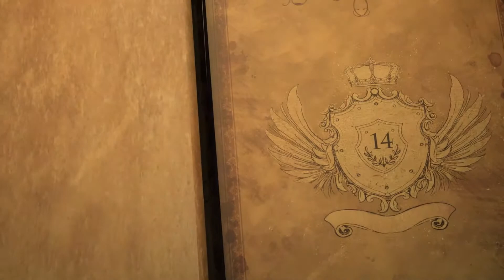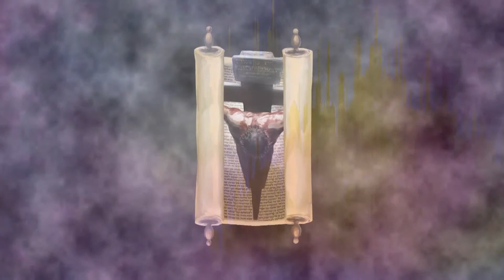REY de GLORIA | Episodio 14/15 | KING of GLORY | Spanish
El sacrificio y triunfo del Rey (Escenas 62-65)

Este viaje en las Escrituras de los Profetas te invita a conocer al único y verdadero Dios y entender Su plan para rescatar a sus rebeldes súbditos del Reino de las tinieblas y tener derecho a vivir con Él para siempre en Su reino de luz. Con su reflexión narrativa e inspirada mezcla de animación y video en vivo, esta película es para una audiencia mundial. Es para ti.

La película es de 222 minutos, agrupada en 15 Episodios y dividida en dos partes:
1. Antiguo Testamento: El Rey Predice Su Plan (Episodios 1-8)
2. Nuevo Testamento: El Rey Cumple Su Plan (Episodios 9-15)

Parte 1: Antiguo Testamento: El Rey predice su Plan (DISCO 1 = 1 hora y 47 minutos)
Episodios:

Parte 2: Nuevo Testamento: El Rey cumple su Plan (DISCO 2 = 1 hora y 55 minutos)
Episodios:
Cuán grande es nuestro Dios (cantado en árabe) Créditos

Part 2. New Testament: The King Fulfills His Plan {Episodes 9-15}

1.   Prologue (Scenes 1-3)
2.   The Creator & His Creation (Scenes 4-9)
3.   Evil’s Entrance (Scenes 10-15)
4.   Sin’s Curse & God’s Promise (Scenes 16-19)
5.   The Way of the Sacrifice (Scenes 20-24)
6.   Man’s Rebellion & God’s Faithfulness (Scenes 25-27)
7.   God’s Plan Advances (Scenes 28-32)
8.   The Law & the Prophets (Scenes 33-36)

9.   The King’s Entrance (Scenes 37-42)
10. The King’s Character (Scenes 43-47)
11. The King’s Dominion (Scenes 48-51)
12. The King’s Mission (Scenes 52-56)
13. The King’s Submission (Scenes 57-61)
14. The King’s Sacrifice & Triumph (Scenes 62-65)
15. The King’s Gospel & Glory (Scenes 66-70)
How Great is Our God (Sung in Arabic)
Credits